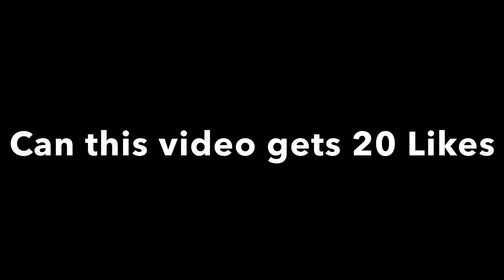THIS HERO IS OVERPOWERED🔥 BUT UNDERRATED 😴 | Build & Runes | Must use this Hero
I will try my best to entertain you all and this channel will never let you down.